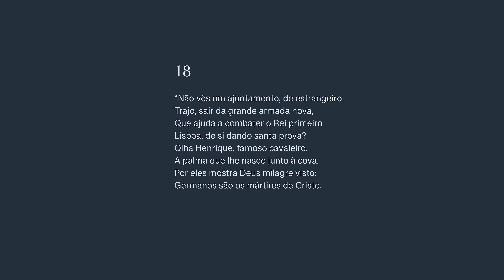Camões na cidade do Porto | CANTO 8, 18ªESTROFE